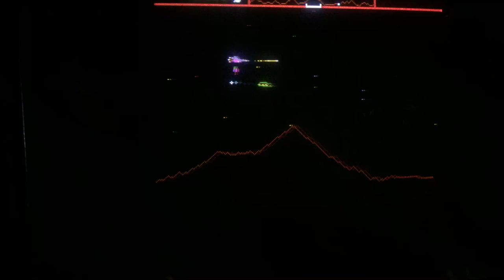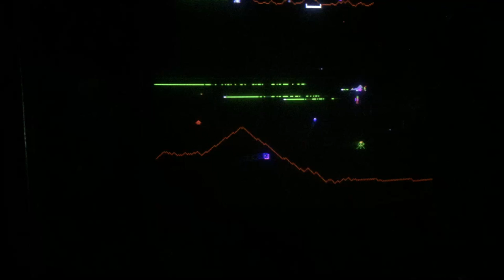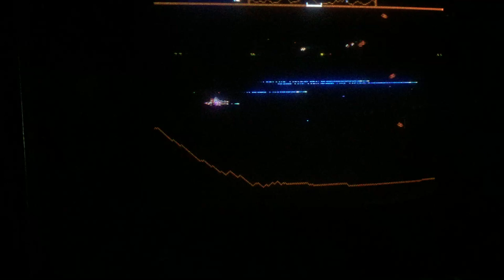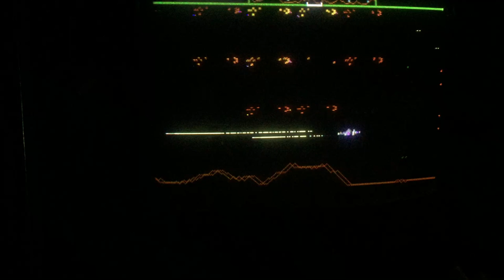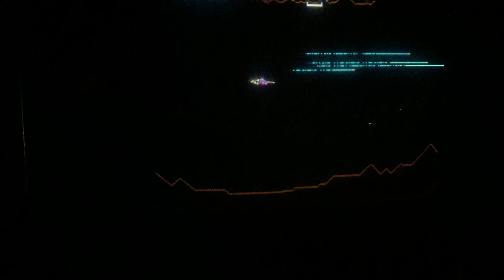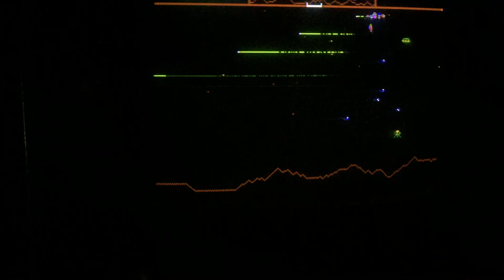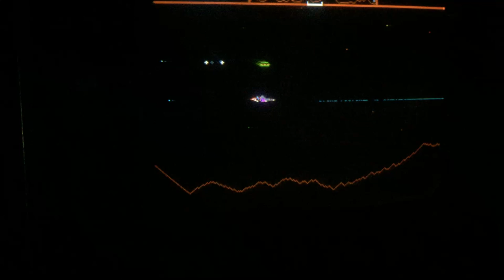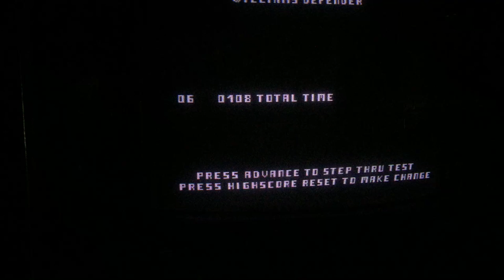Williams Defender arcade game - WDPU challenge 745K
Ok ... had an epic game, but the recording sucks!  This is in the Williams Defender Player's Unite facebook challenge.  Settings are 5/25/20k/5ship Red ROMs.  Start difficulty 5, top difficulty 25, 20K per ship&bomb, 5 ships to start with.